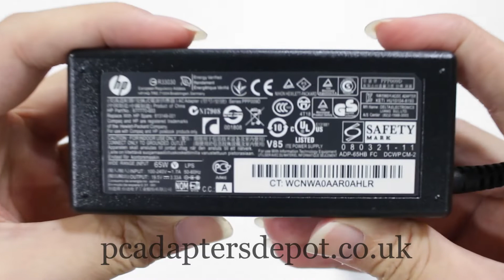65W HP PPP019L-S AC Adapter Charger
Description:19.5V 3.33A 65W 4.5mm * 3.0mm
Model number:
HP PPP019L-S
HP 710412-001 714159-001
HP TPN-C126

HP ZBook 14u G4
HP Notebook 15-af114nf 15-af115nf
HP Pavilion 15-ab101au
HP ProBook 470 G3
HP Notebook 15-bw033nb 2GG34EA
HP ZBook 14u G5 2ZC01ET
HP EliteBook 745 G6 7KP64ES